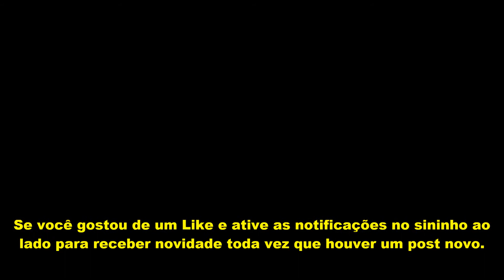JOÃO BÁ DESENHO ANIMADO